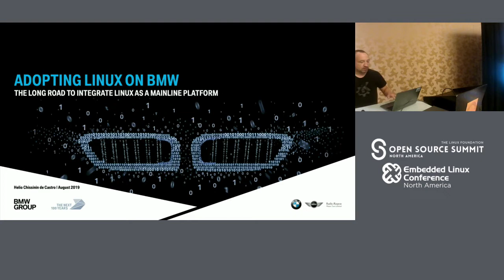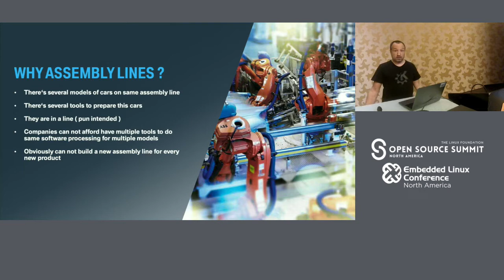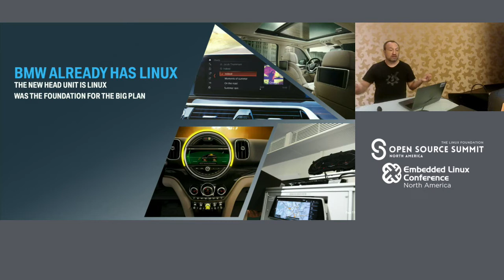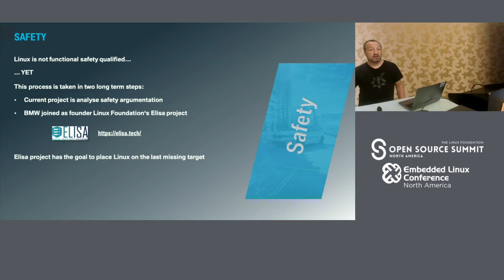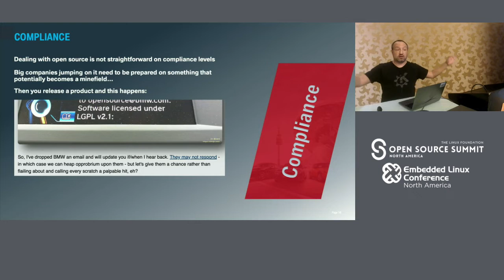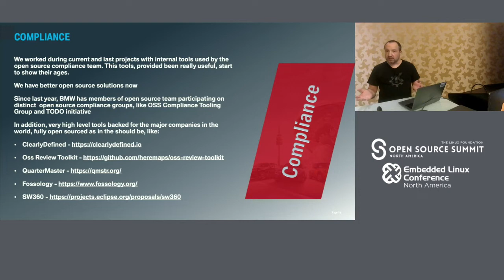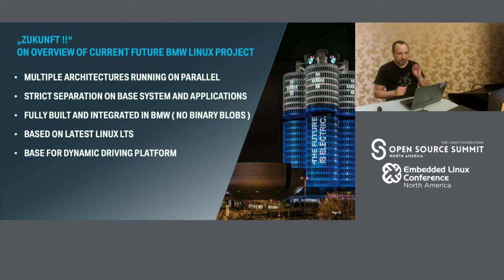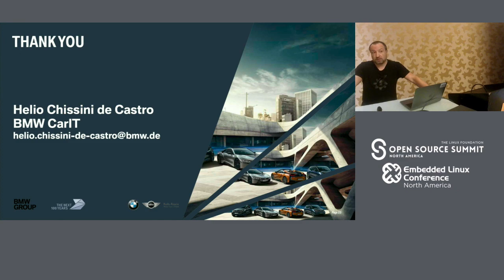Adopting Linux on BMW - The Long Road to Integrate Linux as Mainline Platform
Adopting Linux on BMW - The Long Road to Integrate Linux as Mainline Platform - Helio Chissini de Castro, BMW

Automotive industry is in the first stages of adopt fully open source systems on their stack.Not only the software itself, but constraints on safety, security, compliance, new cultural processes complete different from traditional ones. Is an industry that has a past and simply has no possibility to start from scratch.At BMW, the adaptation for the new reality was planned in long step plans to achieve the most seamless transition to the new processes.From the ground build to the main software and OS to the buildsystem and test mechanism, every single detail need to be care in a different way, and integration was the core aspect of all.Unique aspects as multiple computers, different architectures, strict requirements, certification, a real Linux Brave New WorldAs OS Team, we want to share how the system was integrated on the middle of the process and the steps to be done to achieve the full platform that will drive our customers for a bright car future.